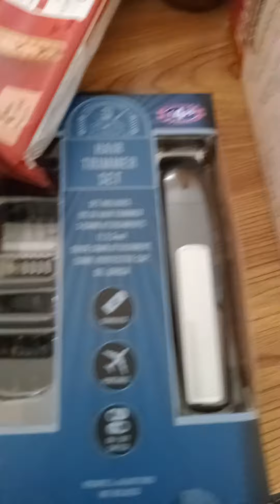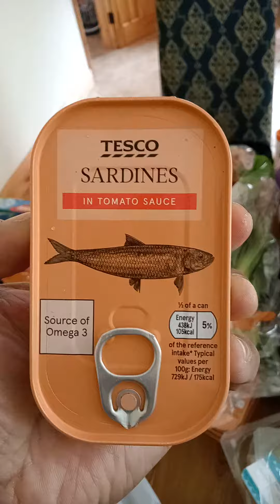PINOY FOOD'S 😂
ITO NA UNG MGA BINILI NAMIN 😂